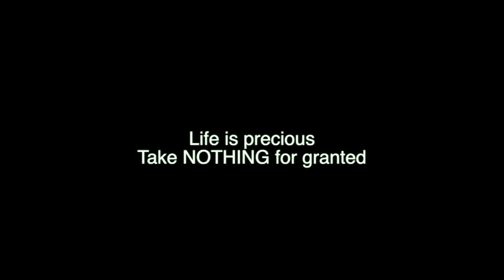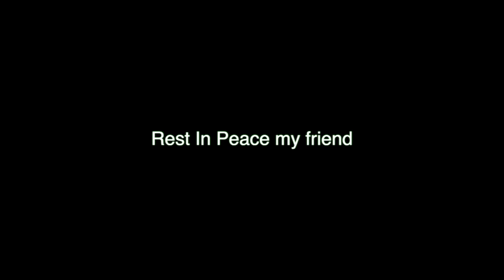A tribute in memory of Sasha Steinhorst